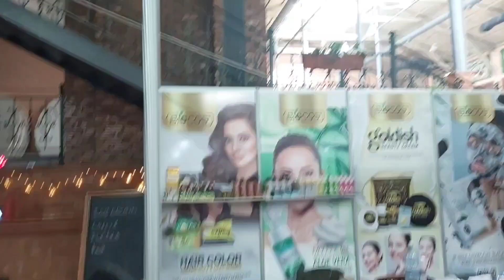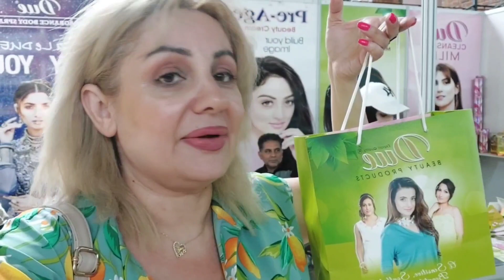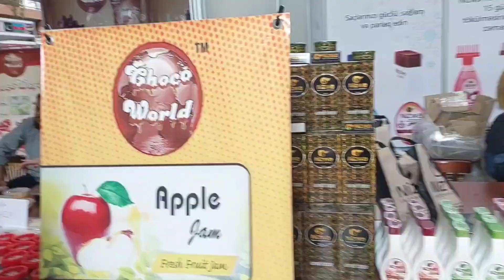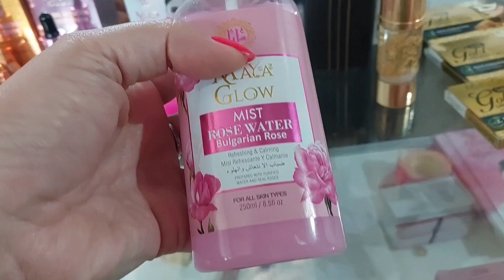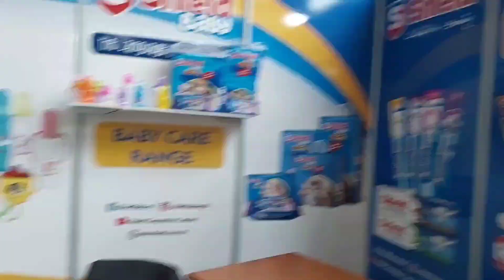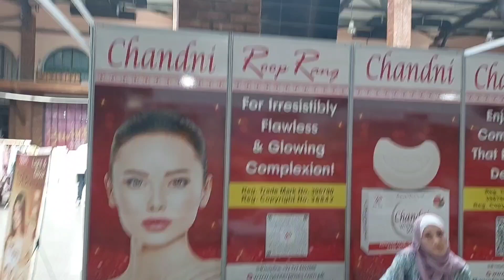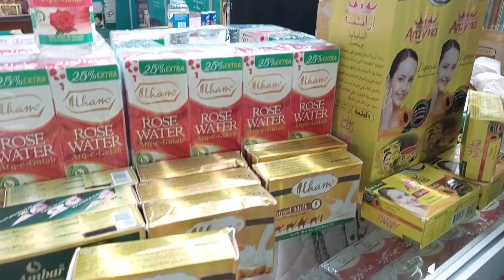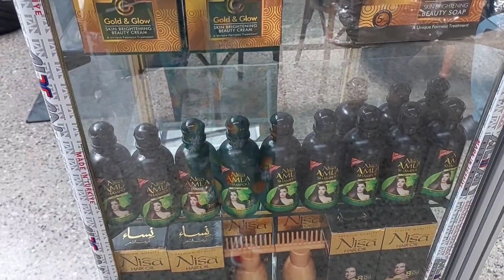Vlog: Pakistan sərgisi və sərgidən əldə etdiklərim/26.06.2022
Sizlər də xına,nişan,toy,ad günü və digər şənlik məclislərinizi rahatlıqla @greenart_decorations şənlik məclisi təşkilatçılarına həvalə edə bilərsiniz.
Şənlik məclislərin təşkili,qiyməti və digər suallarla aşağıdakı nömrə ilə əlaqə saxlayaraq mütaciət etməyiniz xahiş olunur.
Şənliklərinixin aparıcısı isə mən olacağam